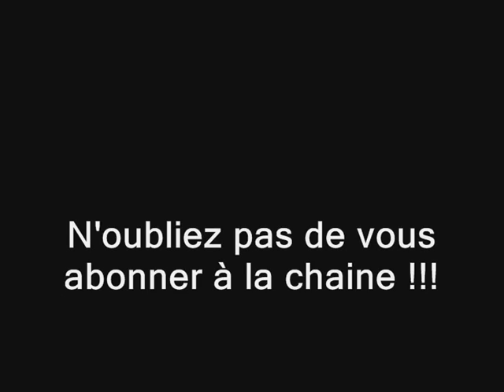Aventure suivie minecraft: épisode 1 .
Voici donc le premier épisode d'une toute nouvelle aventure dans minecraft . C'est une simple aventure qui consiste a survivre et à évoluer dans le monde de minecraft avec KingkillerIII.